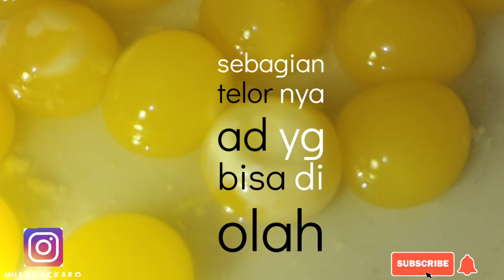TELOR AROWANA SUPER RED GAGAL PRODUKSI/DI KARNAKAN APA??!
TELOR AROWANA SUPER RED GAGAL PRODUKSI/DI KARNAKAN APA??1